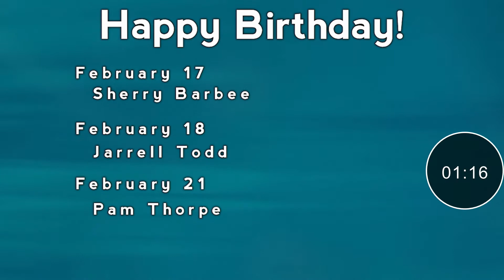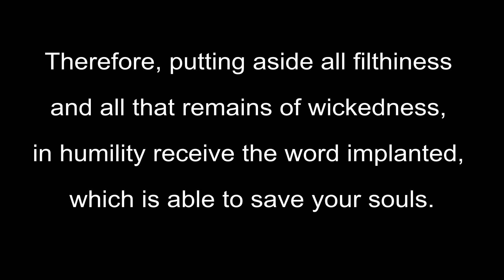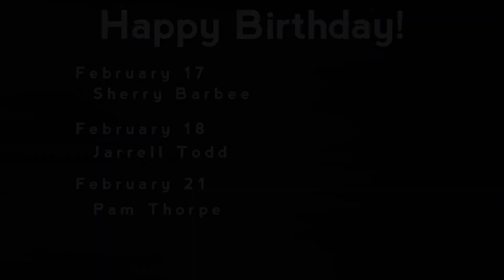Sunday Morning Service (February 14, 2021)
An online service of Roberdel Baptist Church
Message: "What To Do During Church"
Passage: James 1:21-22
Speaker: Pastor Billy Dennis